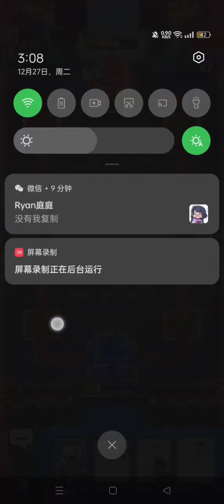皇室战争要推出新卡！？【闪退法术】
蹭流量🌚🌚